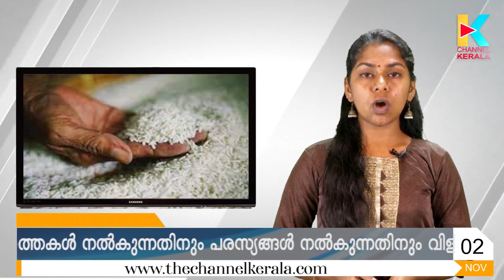സംസ്ഥാന മന്ത്രിസഭായോഗം ഇന്ന്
ഫേസ്ബുക്ക് പേജ് പിന്തുടരാന്‍ ലിങ്ക് ഓപ്പണ്‍ ചെയ്ത് ലൈക്ക് ചെയ്യുക.